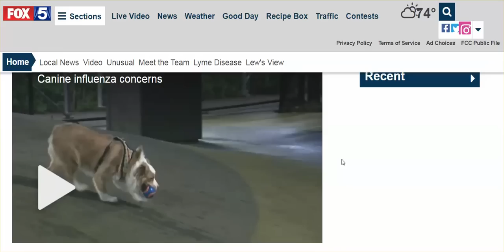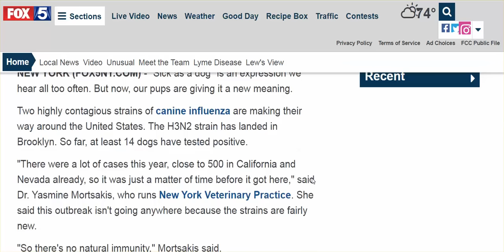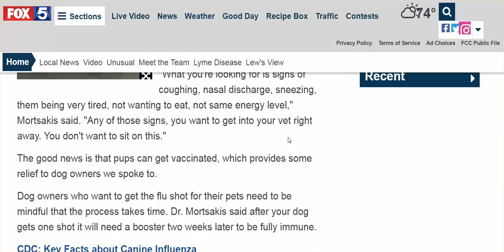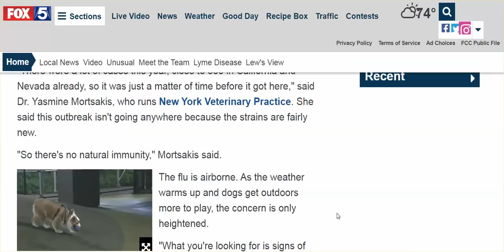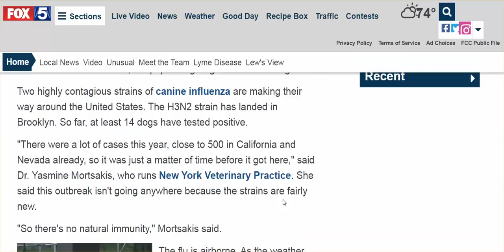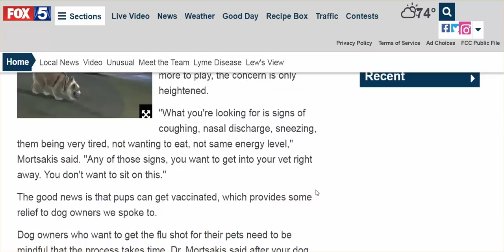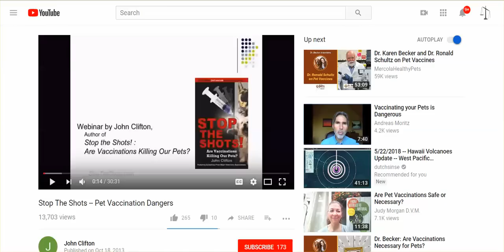Canine Flu Outbreak In NYC; Do Not Get Your Dogs Vaccinated